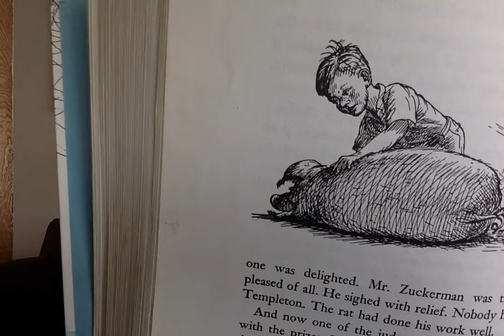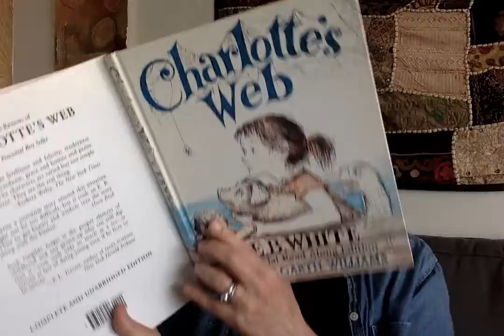Chapter Twenty CW "The Hour of Triumph"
Charlotte begins to languish and feel proud.